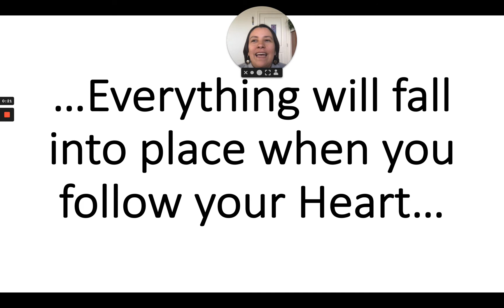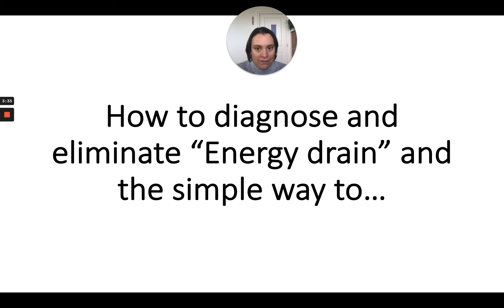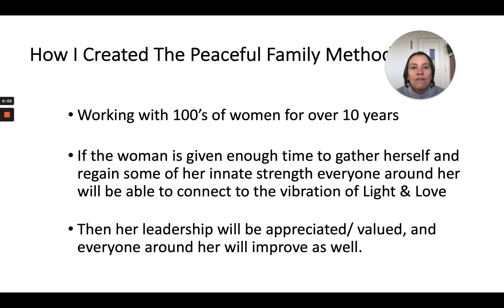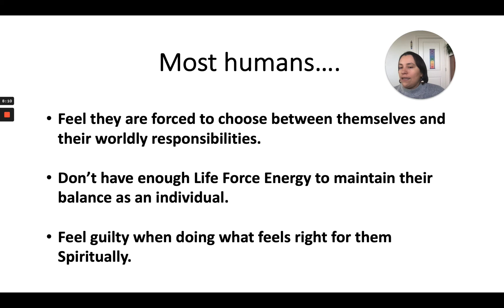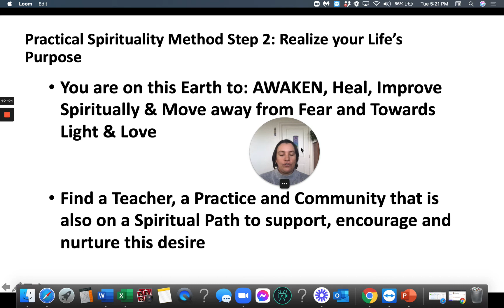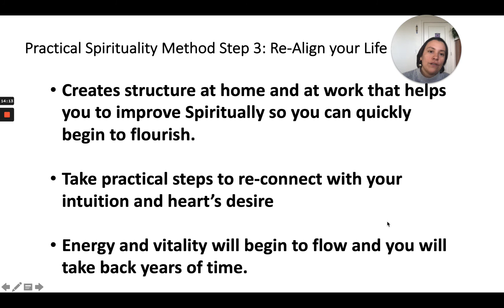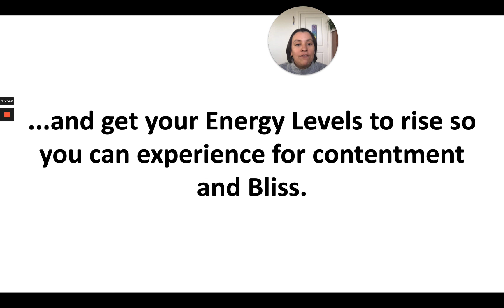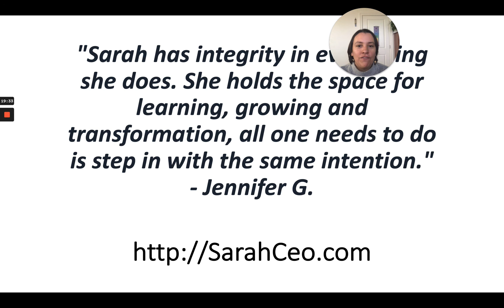The Practical Spirituality Method